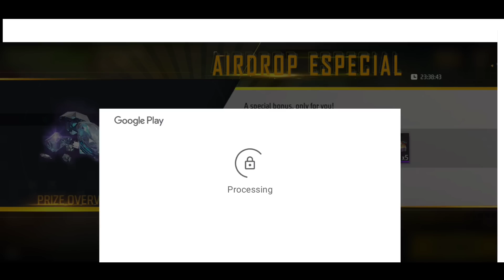OPENING 😱 9999+ CRATES 📦 IN FREE FIRE 🔥🔥 GOT HIP - HOP 😍 BUNDLE IN CRATES 🔥 BUY DIAMONDS 💎 FREE FIRE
IN THIS VIDEO, I'VE GOT 9999 DIAMONDS IN A NOOB ID AND ALSO HIP HOP BUNDLE ( SASTA WALA 🤣 ) LEGENDARY BUNDLES ( COBRA BUNDLE ), EMOTES AND ALSO MANY RARE BUNDLES FROM CRATES AND MUCH MORE.

IN THIS VIDEO, I AM PURCHASING 💎 DIAMONDS AND MAKING MY ACCOUNT NOOB TO PRO.

FREE FIRE NOOB TO PRO ACCOUNT DAYWIN 💎

1.Garena Free Fire Indonesia Live
2.Garena Free Fire Brazil Live
3.Garena Free Fire Brasil Live
4.Garena Free Fire India Live
5.Garena Free Fire Singapore Live
6.Garena Free Fire Thailand Live